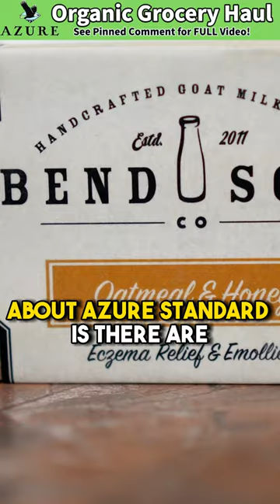STOP Shopping At Grocery Stores! (Azure Standard)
Azure Standard has THE BEST organic and non-GMO foods!  In this grocery haul we stocked up on items to help us through cold and flu season.  Check out the FULL version of this video by clicking this

The Nourishing Traditions Cookbook for Children